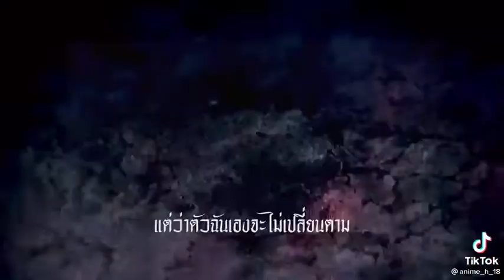โนบาระกับยูจิ